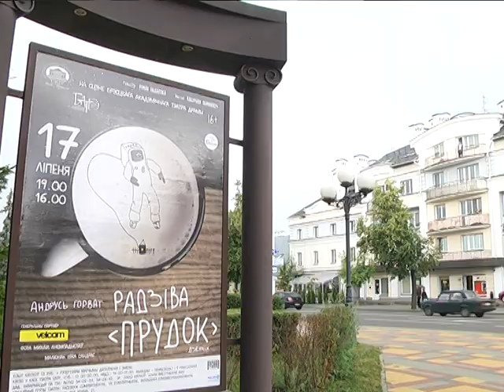2019-07-19 г. Брест. Спектакль «Радiва «Прудок». Новости на Буг-ТВ.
Журналист А. Ноздрин-Плотницкая. Оператор Э. Бакунович. П. Малашенок
Спектакль «Радiва «Прудок» на брестской сцене.
С Бреста  начался полесский гастрольный тур арститов столичного Купаловского театра со спектаклем «Радiва «Прудок». Два показа нашумевшей постановки собрали огромное количество ценителей и поклонников творчества Андрея ГОрвата – автора одноименной книги, ставшей основой увлекательной театральной истории о быте и традициях людей Полесского края. За год спектакль посмотрели более 4 тысяч зрителей, он вошел в шорт-лист самых популяряных отечественных постановок. И это неслучайно – то, что рассказывают со сцены артисты, близко и дорого многим выходцам из белорусской глубинки.